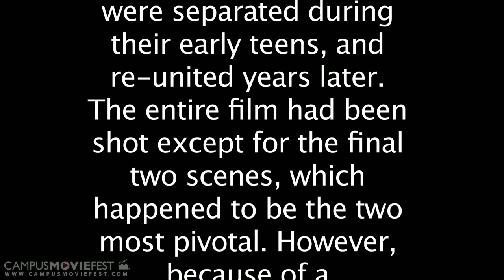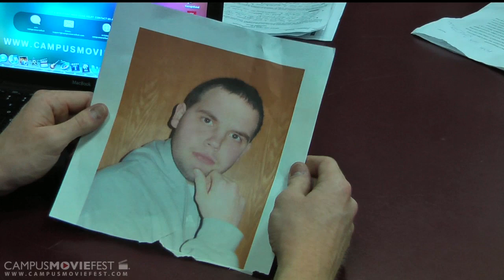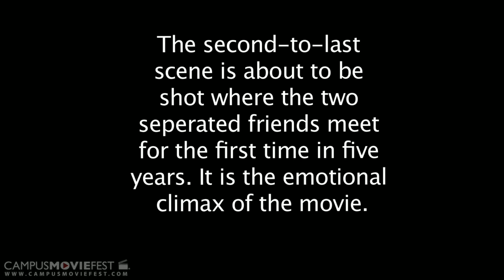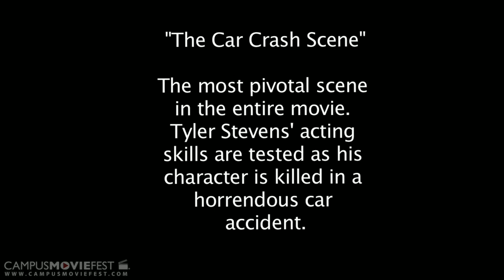Under Construction (La Salle University 2010)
Created @ La Salle University in 2010 as part of Campus MovieFest, the world's largest student film festival.